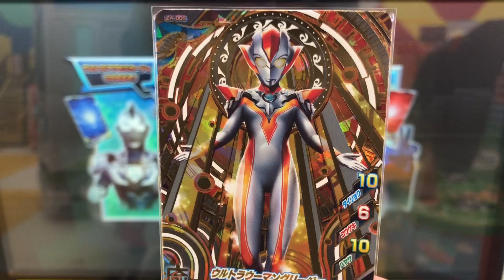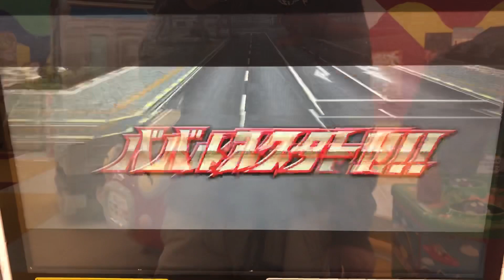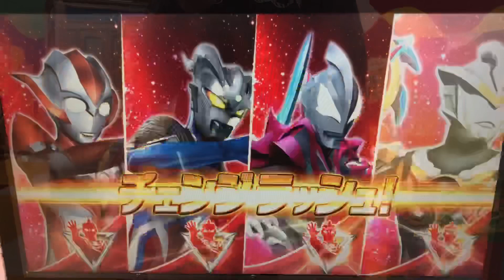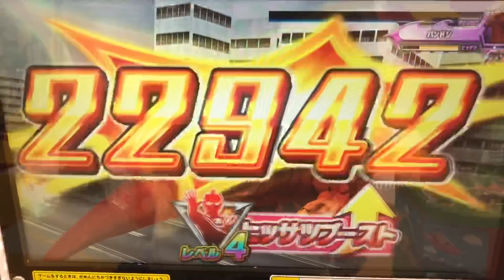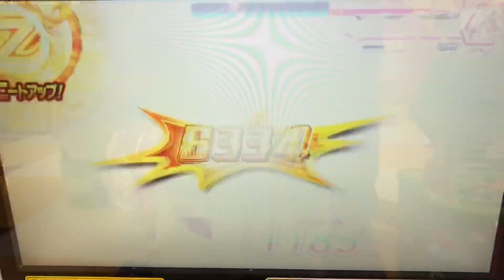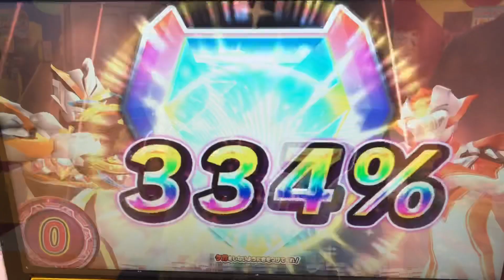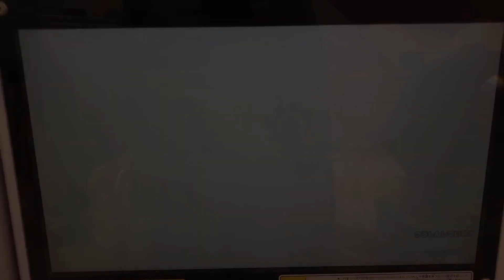【ゼットヒート4弾URグリージョ初使用！&クライマックスURルーブの兄妹チーム】ウルトラマン◆フュージョンファイト『混沌招く影法師』★9 Ultraman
①ウルトラウーマングリージョ
②ウルトラマンルーブ

③ゼロ
④ジード

◆メダル◆

◆ミッション◆
『混沌招く影法師』

◆対戦相手◆
パンドン
スーパーヒッポリト星人

Ultraman Zett